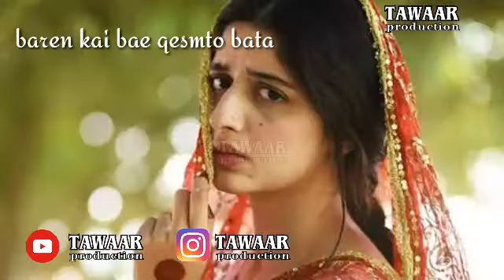Shah jan dawoodi